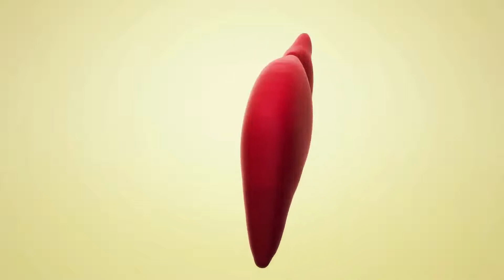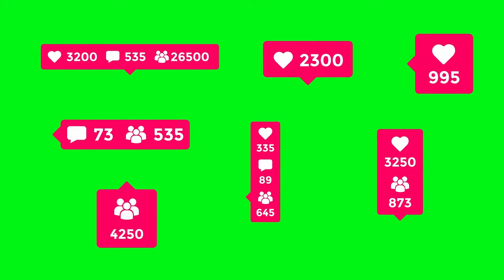Revolutionize Your Health: Liv Pure's Secret to Shedding Stubborn Belly Fat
Welcome to the groundbreaking video that could transform your health and fitness journey forever! In this eye-opening presentation, we introduce you to "Liv Pure," a revolutionary solution that targets stubborn belly fat and boosts your energy levels.

In 2023, scientific researchers uncovered a surprising connection between compromised liver function and excess weight. Liv Pure is here to unlock the potential of your liver, making it up to 14 times more efficient at burning fat and calories on autopilot.

Discover the power of Liv Pure's proprietary Liver Purification and Liver Fat-Burning Complex, featuring Mediterranean plants and super nutrients. Plus, we're offering an exclusive special introductory pricing, including a 100% Money Back Guarantee for 60 days.

Don't miss this opportunity to supercharge your health. It's time to embark on your journey to a healthier, happier you with Liv Pure.